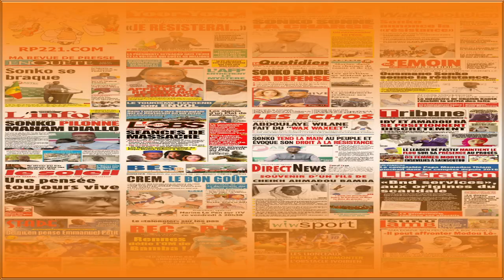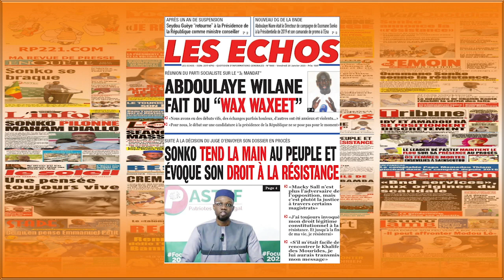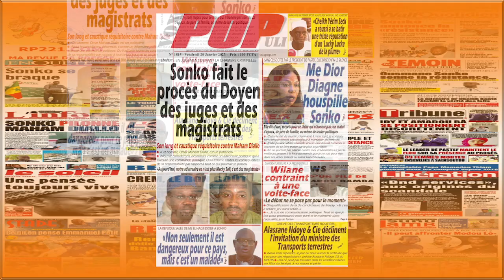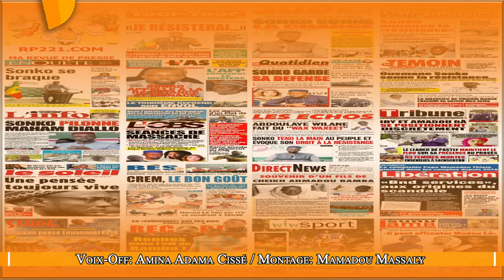LI GËNA FËS CI YËGLÉ KAAY YI…